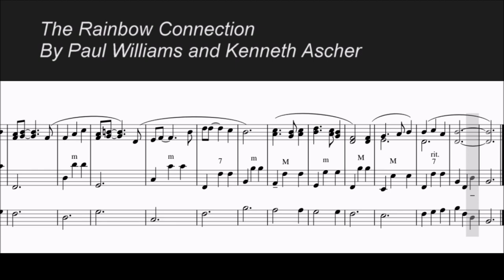Rainbow Connection accordion and double bass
Written by Paul Williams and Kenneth Ascher
Arranged for accordion and bass, and performed by Frank Fusari